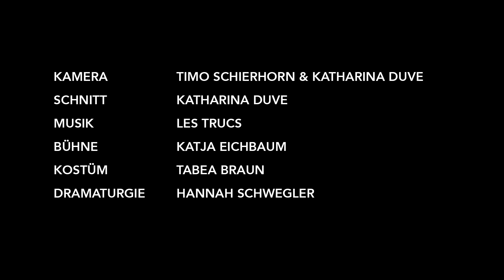FRANKFURTER RENDEZVOUS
MUSIKALISCHE VOLLVERSAMMLUNG AUF DEM WILLY-BRANDT-PLATZ // SCHORSCH KAMERUN
Was passiert, wenn in Frankfurt die parallel laufenden Milieus, Geschichte und Gegenwart, die Anonymseinwollenden und Lokalpatrioten, die Ordner und Banker, die verlierenden oder gewinnenden Urbanisten künstlich gemischt werden, komprimiert vor der Euro-Skulptur? Moderne Mix-Gesellschaft oder archaisches Schlachtfeld, verdrängende Gentrifizierung oder Chance für alle? Schorsch Kamerun, Sänger der Hamburger Band »Die Goldenen Zitronen« und Theaterregisseur, hat aus diversen Interviews mit Menschen aus dem Frankfurter Bahnhofsviertel eine »Oper zwischen den Fronten« geschrieben. Mit Musikern, Schauspielern und vielen, unterschiedlichsten Mitmachenden aus Frankfurt sollen an sieben Sommerabenden auf dem Willy-Brandt-Platz die Träume, Krisen und Strategien musikalisch und spektakulär verdichtet werden, die unsere überkomplexe Gegenwart spiegeln.

Kamera: Timo Schierhorn & Katharina Duve
Schnitt: Katharina Duve

Regie: Schorsch Kamerun
Bühne: Katja Eichbaum
Kostüme: Tabea Braun
Live-Musiker: Les Trucs
Dramaturgie: Hannah Schwegler

Regieassistenz: Leonie Kubigsteltig
Bühnenbildassistenz: Daniel Wollenzin
Kostümassistenz: Anna Degenhard
Inspizienz: Alexander Frank
Regiehospitanz: Lisa Nickler
Bühnenbildhospitanz: Katrin Rulle
Kostümhospitanz: Hanna Gutte
Dramaturgiehospitanz: Irene Blumenthal, Hendrik Borowski

Willy-Brandt-Platz/Chagallsaal
Schauspiel Frankfurt
Sommer 2014